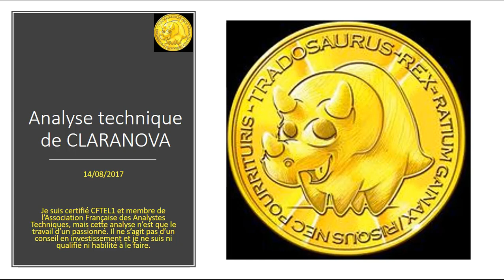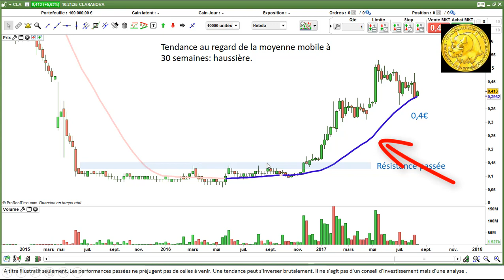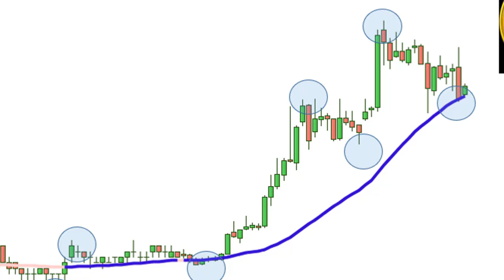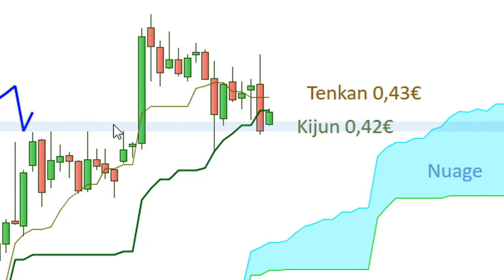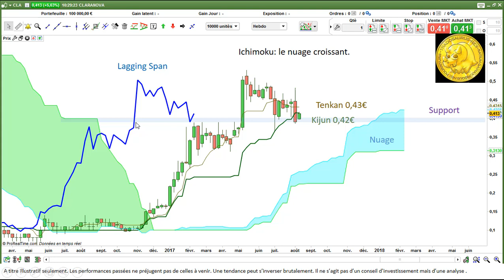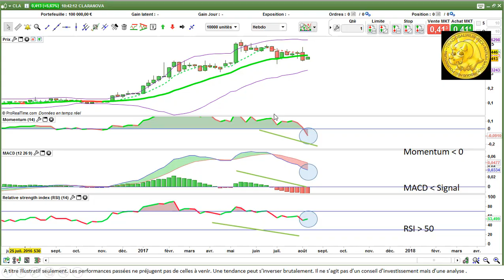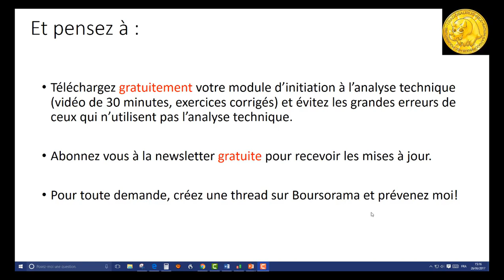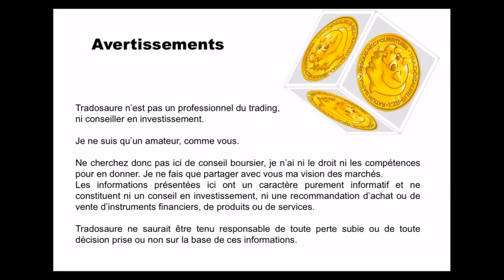CLARANOVA (AVANQUEST): tout risque de se jouer vendredi [14/08/2017]